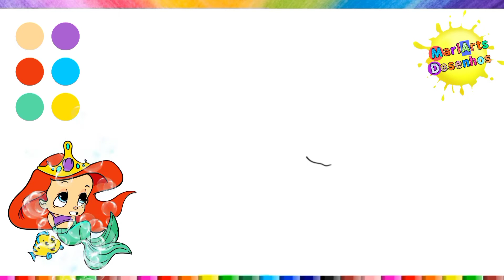Como desenhar A PRINCESA ARIEL fácil | A PEQUENA SEREIA, desenho e pintura passo a passo, Tutorial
E aí, pessoas e pessoinhas! Bem-Vindo ao Canal.

🎨🖌️💞 APOE UMA ARTISTA QUE AMA DESENHAR.

Neste vídeo fiz a PrincesaAriel
Princesa Ariel é uma sereia feita pela Disney, do conto "A Pequena Sereia".
A princesinha Ariel tem uma aparência bastante peculiar, com longos cabelos vermelhos carmesin, olhos azuis, cauda verde e um sutiã roxo em formato de concha.

• Mais um desenho feito com muito amor e carinho para vcs.

MariArtsDESENHOS
MariArtsDrawings

Música:  baby shower - Beautiful World, Palm Tree, Happy together, traffic jam - Kinemaster.